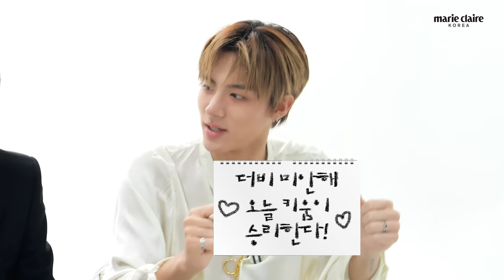더보이즈 막내즈 선우&에릭 밈터뷰🖤 THE BOYZ SUNWOO ERIC (Eng sub)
다음 주, 정규 2집 'PHANTASY'로 컴백 예정인 더보이즈 선우&에릭과 함께한 마리끌레르 밈터뷰를 공개합니다!
더보이즈 막내즈의 케미를 지금 바로 영상으로 확인해 보세요🤍

☑️ Marie Claire Korea 유튜브 채널 구독 후 영상에 댓글을 남겨주세요!💙
더보이즈 선우와 에릭의 폴라로이드를 두 분에게 드립니다!(랜덤)

 ②더보이즈 밈터뷰 영상에 사랑 가득한 댓글을 달아주세요.
두 분을 추첨해 선우, 에릭의 폴라로이드를 보내드립니다💌

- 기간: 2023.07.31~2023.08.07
- 당첨자 발표: 8월 9일 개별 메일
*국내 배송만 가능합니다.
This Event can only be sent domestically in Korea.